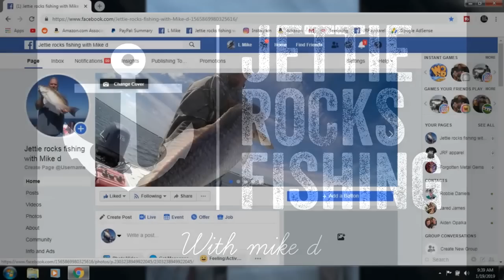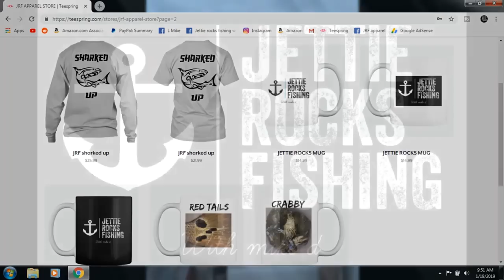Catching Tarpon and MASSIVE Redfish with SALTY STRIKES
Today I hooked up with a fellow local youtuber. MY buddy Chris from SALTY STRIKES. Chis and I had an epic day. Started the day of with a beautiful Tarpon and ended with some stud redfish over 40 inches.